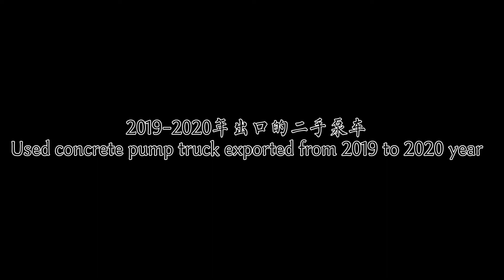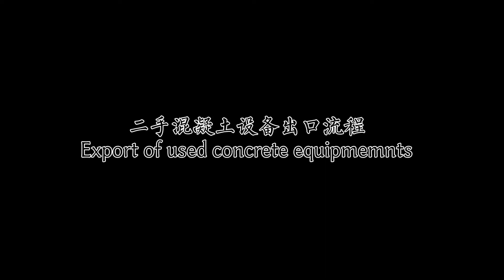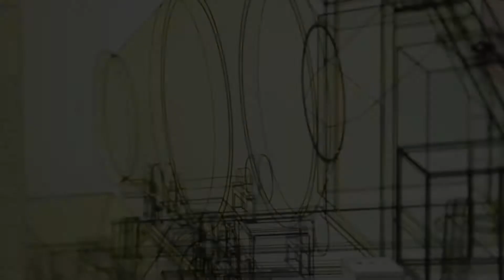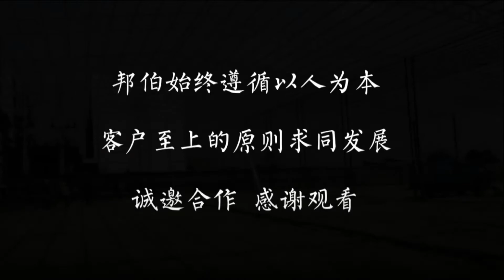Concrete machine company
Zhuzhou bangbo huanyu import and export Co., Ltd

Used concrete pump truck

Used concrete mixer truck

Concrete batching plant

Concrete mixer with pump

Stationary concrete pump

Scania /Mercedes Benz /Isuzu/Volvo